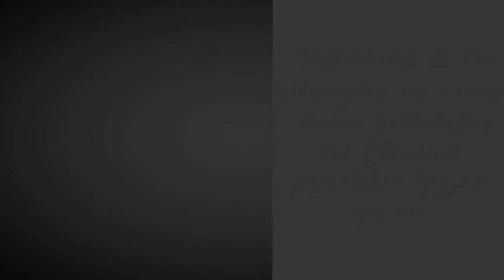Походження назви Переяслав (легенда) – українська народна легенда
Пропоную для вашої уваги це відео із українським народним прозовим твором - легендою "Походження назви Переяслав". Бажаю приємного перегляду та задоволення від прослуховування.